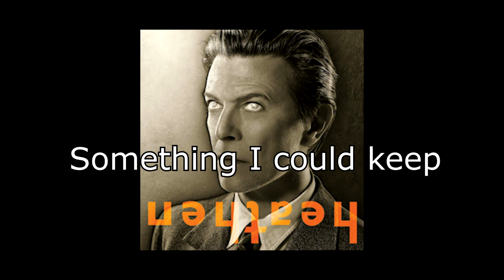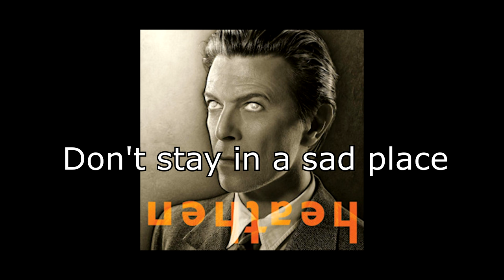Everyone Says 'Hi' | David Bowie + Lyrics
Everyone Says 'Hi' (2002)
David Bowie
From the album "Heathen" (2002)